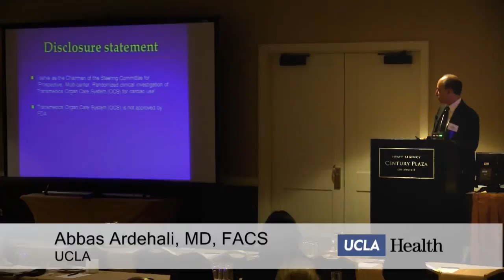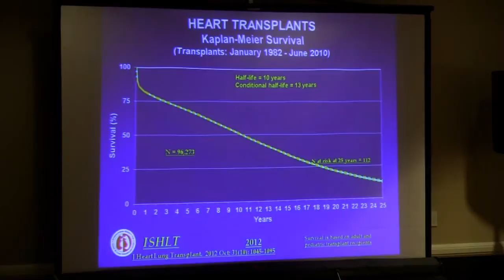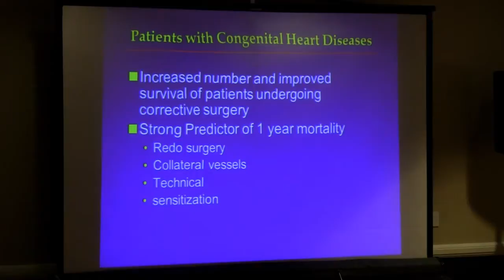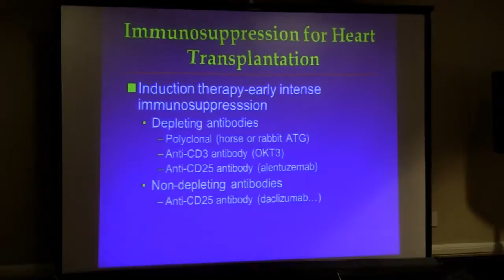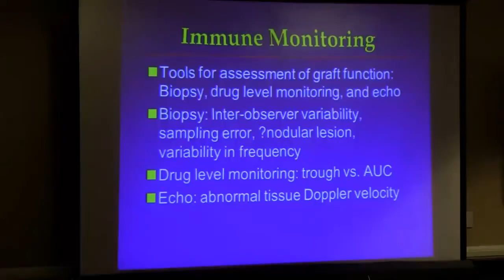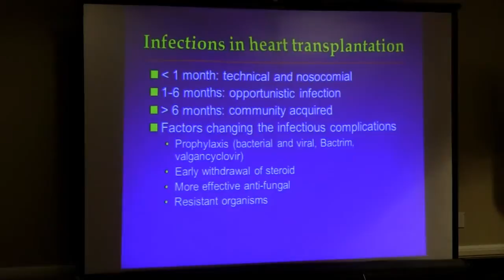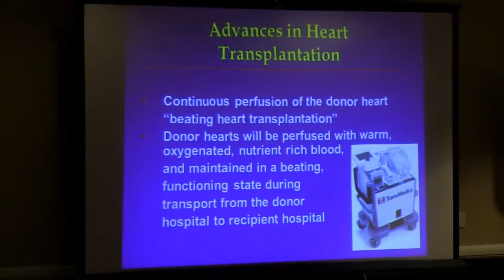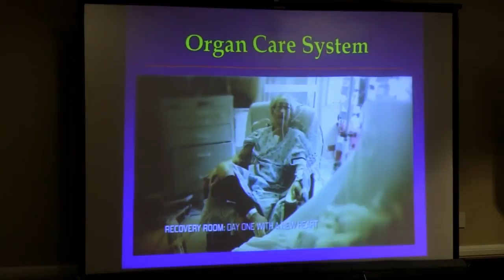Heart Transplantation: 2013 | Abbas Ardehali, MD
Heart Failure Update
UCLA Heart Failure Symposium 2013